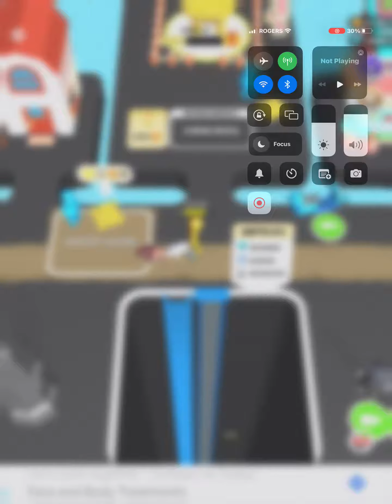How to play Dig Deep￼